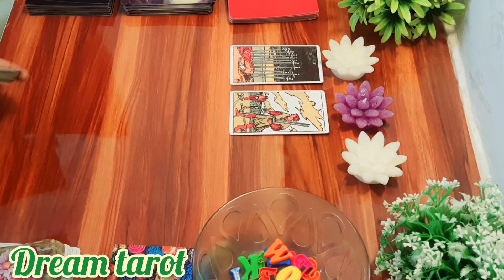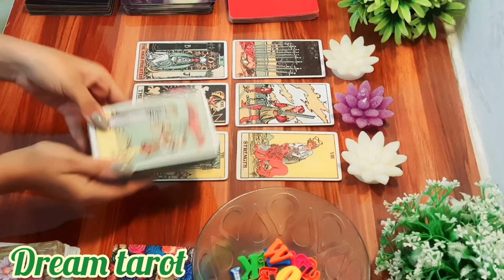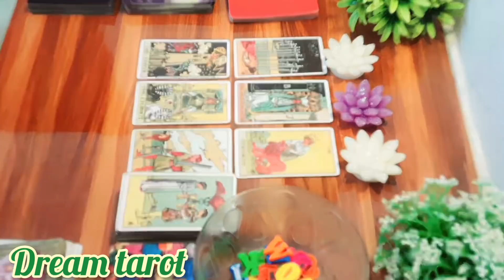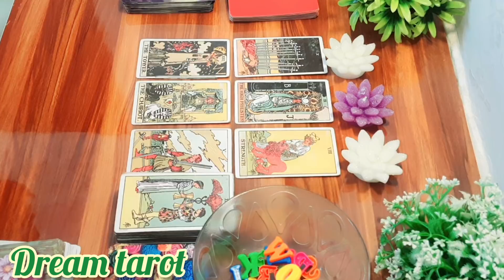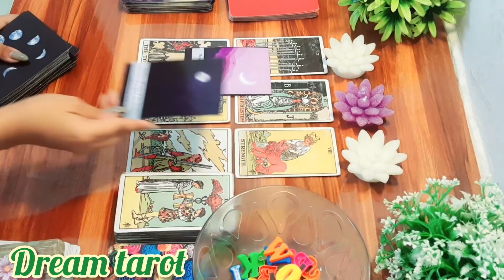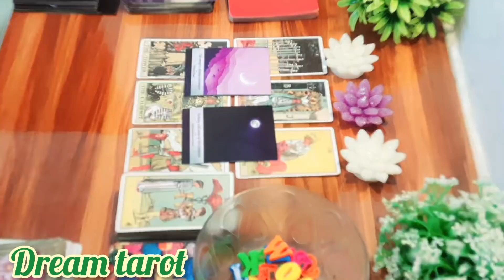💚🌈🕊️आपके जीवन मे क्या बदलाव होने वाला है? Apke jeewan m kya badlaw hone wala hai?